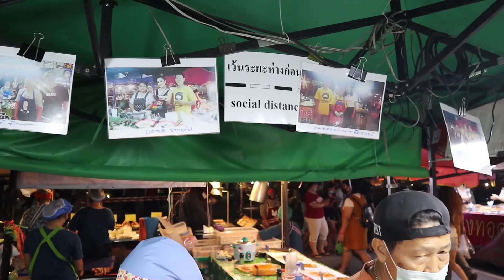อาชีพน่าสนใจ ทุกอย่าง 10 บาท ยำฟรี!!! ยำร้านสุ ตลาดนินจาอมตะ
ยำลูกชิ้น ยำเห็ดเพื่อสุขภาพ ยำร้านสุ ทุกอย่าง 10 บาท ขายอยู่ที่ ตลาดนินจาอมตะ เปิดวันพุธ-วันอาทิตย์ 16.00 น. เป็นต้นไป

เดินสายถ่ายคลิป ร้านยำ ร้านอาหารข้างทาง ตลาดนัดฯ สนับสนุนคนทำมาหากิน ติดต่อได้ที่ เพจ เดินสายถ่ายคลิป